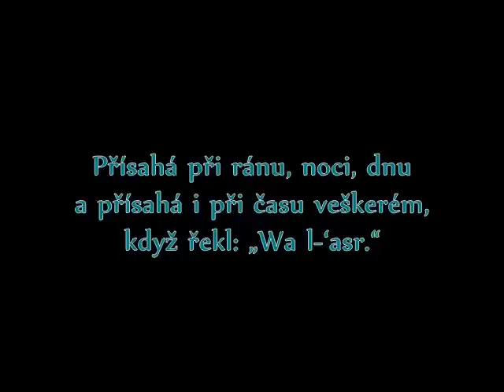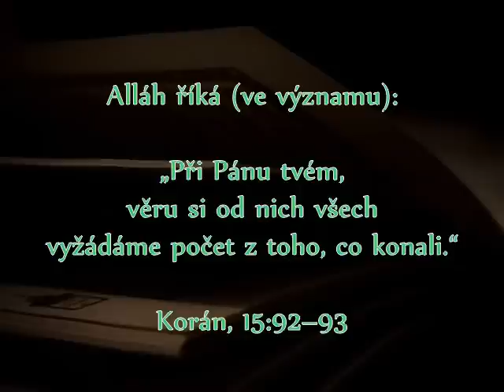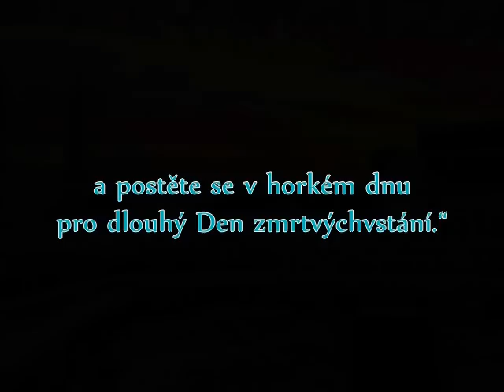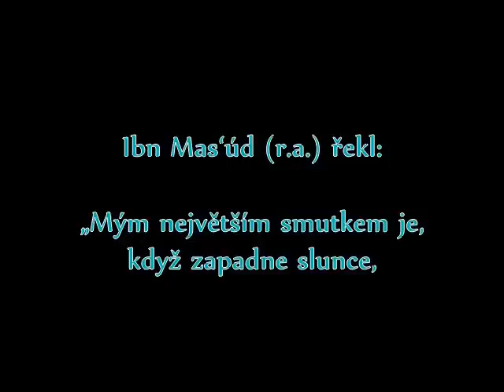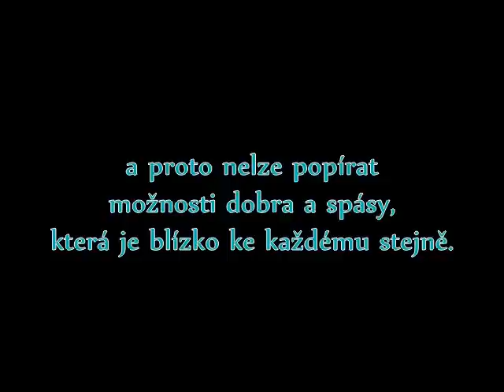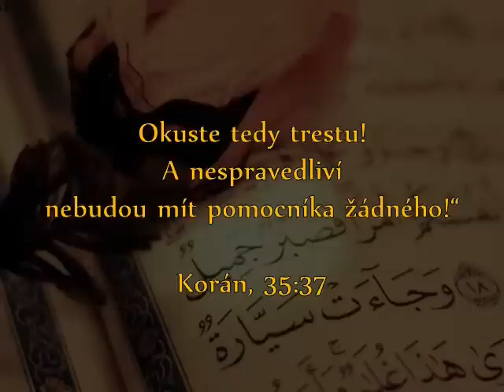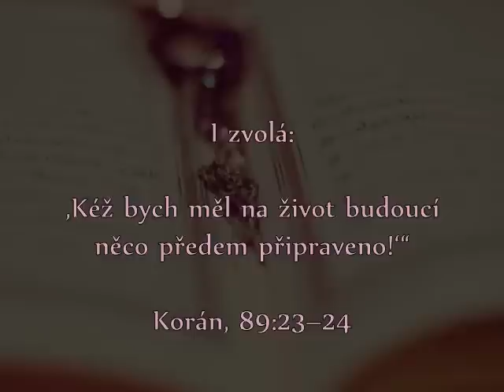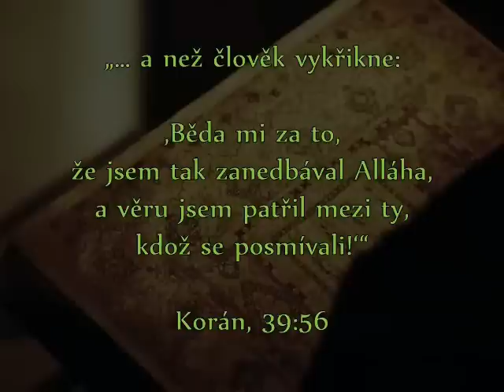Důležitost času v životě muslima ~ šejch Emir Omič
Příležitost času je před každým z nás, a proto nelze popírat možnosti dobra a spásy, která je blízko ke každému stejně. To mezi lidmi je rozdíl a jsou mezi námi ti, kteří svůj čas využívají ve prospěch světa pozemského a upřednostňují ho před životem posledním.
  Když už bude pozdě, když duše musí opustit tento svět a uvědomí si pravdivost víry a nutnost úspěchu v životě posledním, člověk si přeje návrat a přeje si možnosti konání dobrých skutků.
  Na mnoha místech v Koránu nacházíme, že Alláh přísahá při čase. A známe dobře, že On přísahá při tom, co si zvolí ze svých stvoření, a přísahá jen při důležitých věcech. Přísahá při ránu, noci, dnu a přísahá i při času veškerém, když řekl: „Wa l-'asr." A to proto, že čas je to, během čeho se uskutečňují a konají veškeré skutky, ty dobré i ty špatné. To čas je z věcí svěřených věcí nejdůležitější. Proto je ho třeba využít v dobru a k tomu je napomenutí Proroka (sAs) když řekl: „Dva dary, ve kterých většina lidi prodělává, jsou zdraví a volný čas."